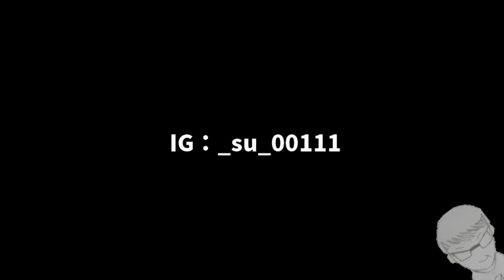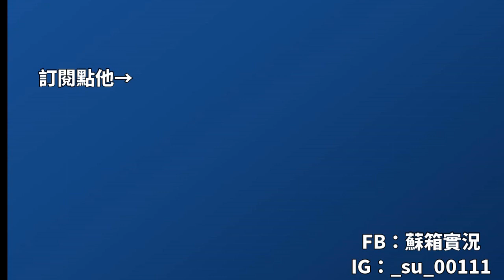【蘇箱】棒球殿堂Rise 2019 6月6日週更新活動介紹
合作提案：請至粉專^_^ 記得提上你想合作做的題材及想法喔^_^ 如果我覺得OK才會跟你出觀眾合作片喔^_^
PS.觀眾提案會放在《觀眾合作系列》！而我自己尋找提案或自己找人討論的會列在《合作系列》喔！！！